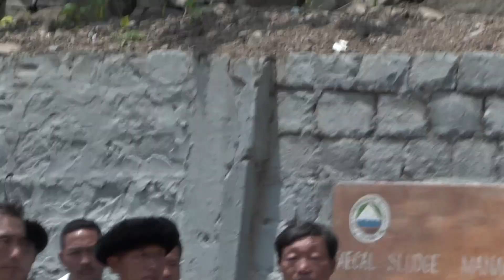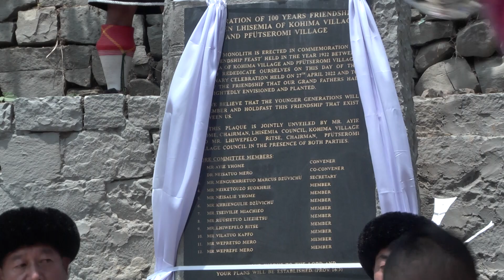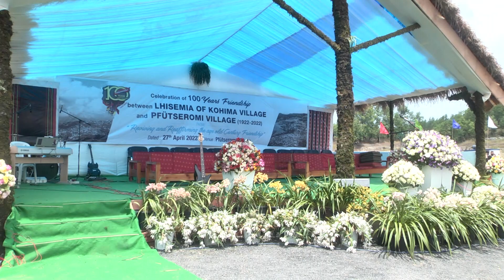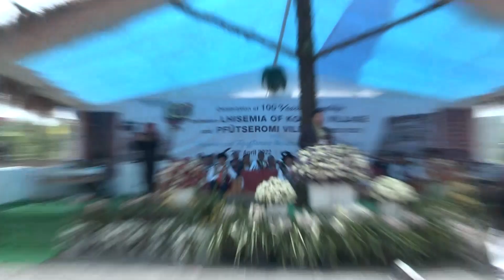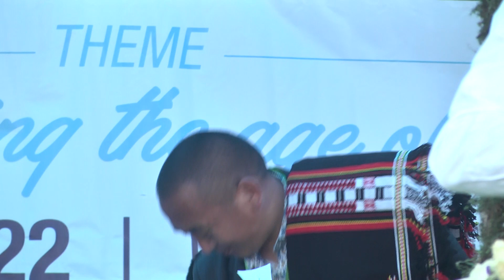Full Video 100 Years Friendship between LHISEMIA OF KOHIMA VILLAGE and PFÜTSEROMI VILLAGE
Celebration of 100 Years Friendship between LHISEMIA OF KOHIMA VILLAGE and PFÜTSEROMI VILLAGE (1922 – 2022).
Theme: “ Reviving and Reaffirming the age old Century Friendship”
Dated 27th April 2022,  Venue Pfütseromi Village

Unveiling of the CENTENARY MONOLITH.
 MASS TRADITIONAL PROCESSION (From Pfütseromi Village Local Ground to Lt. Dizu Mero’s Residence).

A Highland Dawn Media production:
Camera - Weto Tsido
Editor - Thejavizo Vizo

HDM produces media programs, video marketing, & Live streaming with Led screens.
'Meaningful Online Media' from Nagaland & Northeast India!